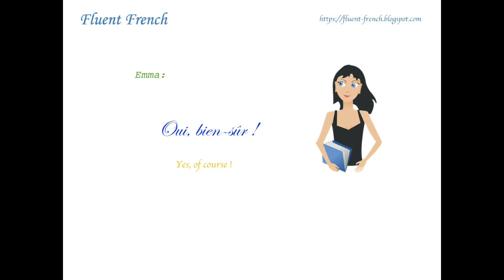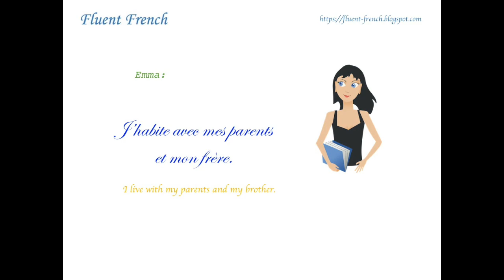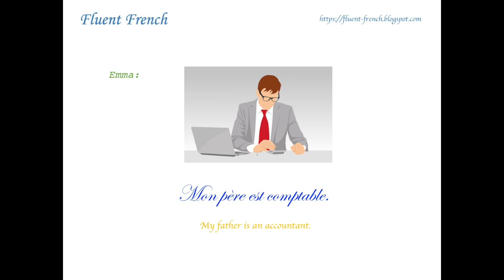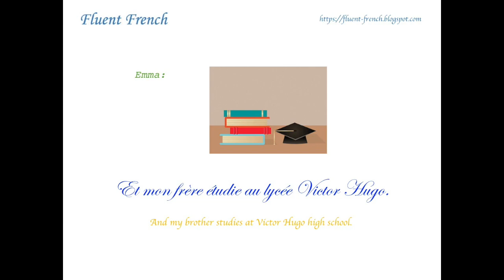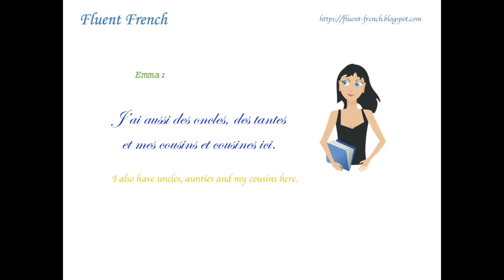French conversation: talking about my family (parler de ma famille)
Learn how to talk about your family. Learn some typical questions and answers.

I speak at a normal speed first and then repeat more slowly so that you can repeat after me. I'm a French native speaker from Paris. So you'll learn to speak with the Parisian accent.